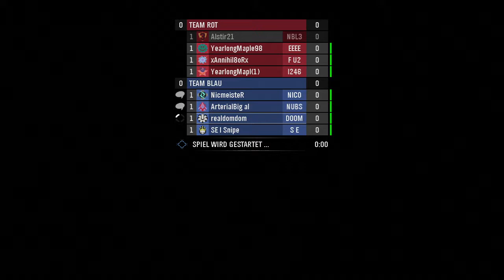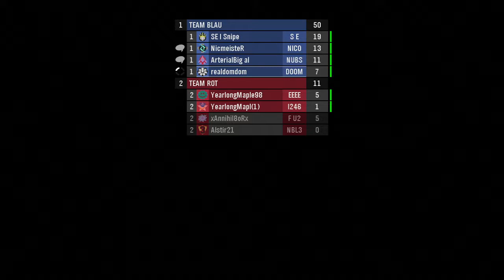Your daily dose of Blamite | Halo: Reach - Playing with your mom